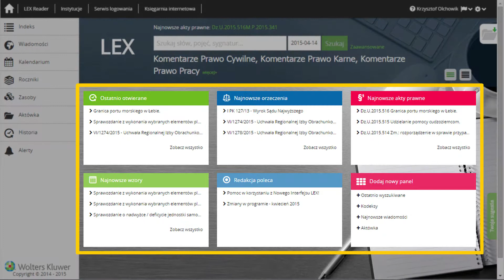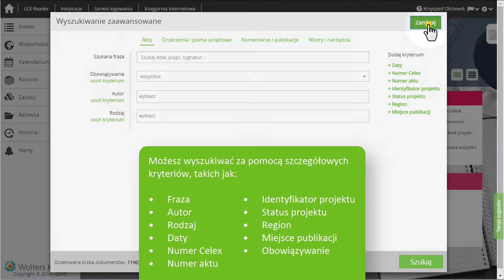LEX - Personalizacja | Film instruktażowy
0:00 - Wprowadzenie
0:15 - System edytowalnych paneli
0:29 - Panel aktówki
0:42 - Dodawanie dokumentów do aktówki
1:02 - Zmiana wielkości czcionki w dokumentach
1:20 - Personalizacja mechanizmu zaawansowanego wyszukiwania
1:38 - Podsumowanie